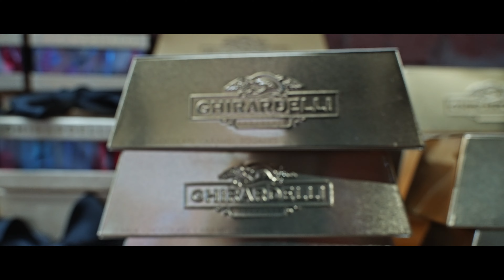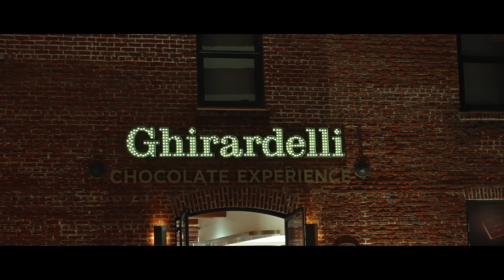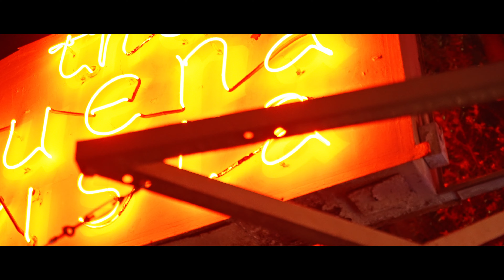Veronica 44th Birthday Trip to SF | Full | Sony A7SIII